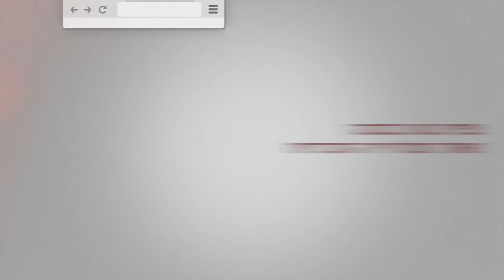בנצ'אמלק מקונן בפאנל לרגל האחד במאי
בנצ'אמלק מקונן, פעילה בתנועת מאבק סוציאליסטי מדברת על ההפגנות של ישראלים אתיופים נגד אלימות משטרתית וגזענות ועל הדרך להוביל את המאבק לניצחון. מה הקשר בין המאבק בגזענות והאלימות המשטרתית למאבקים פמיניסטים נגד תקיפות מיניות? איך אפשר לחבר בין המאבק בגזענות בקריית מלאכי לזה שמתרחש במקביל ברהט? פאנל לרגל האחד במאי שאורגן ע"י תנועת מאבק סוציאליסטי: "הפרטה ושכר עוני, גזענות וסקסיזם - איך נשנה שיטה שרקובה מהשורש?"